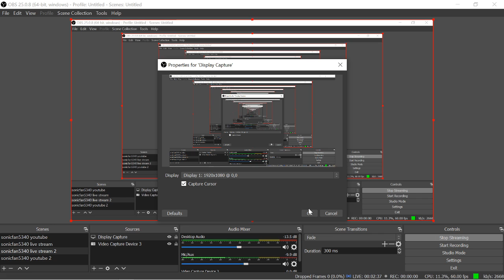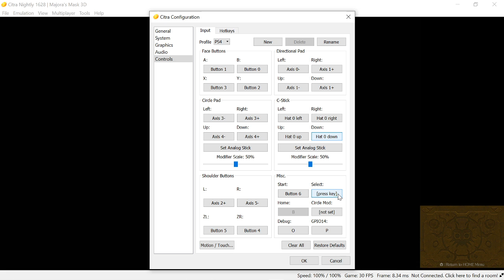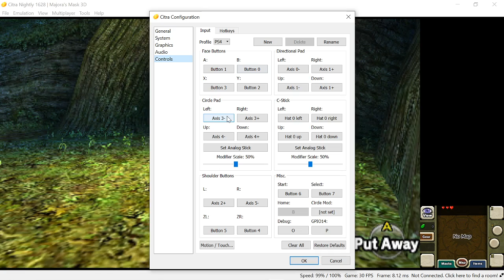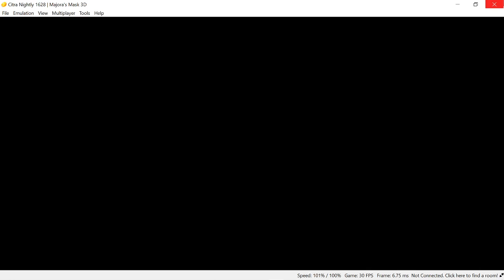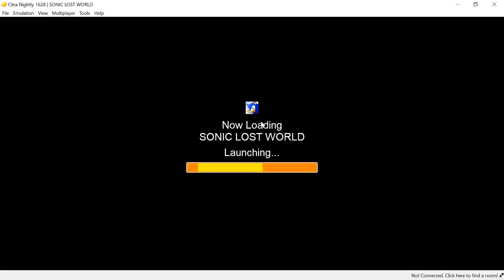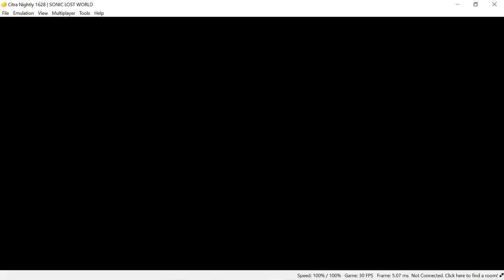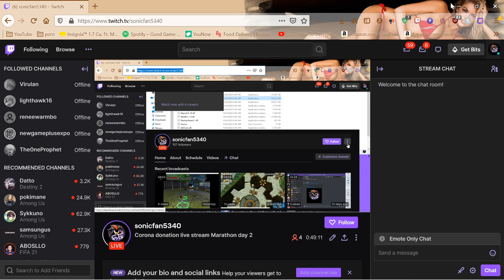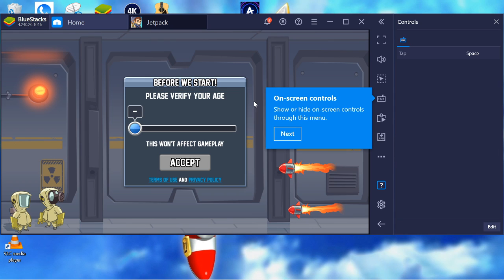Corona donation live stream Marathon day 2